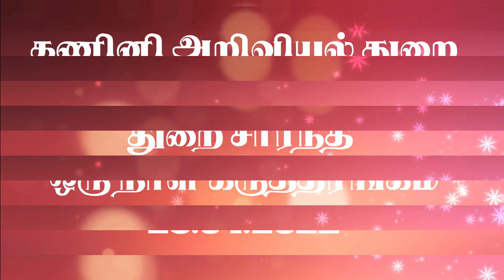கணினி அறிவியல் துறை சார்ந்த கருத்தரங்கம். M.R. இரகுநாதன் உரை - MRC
Meenakshi Ramasamy Group of institution
MR.Kalvi Nagar , Thathanur , Ariyalur Dt , 621804